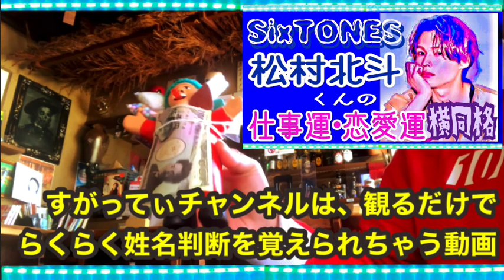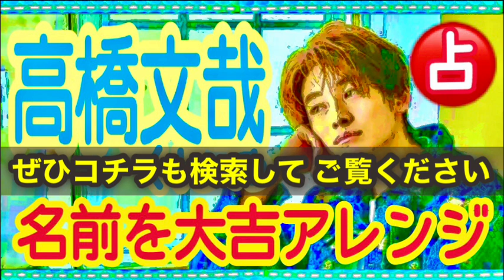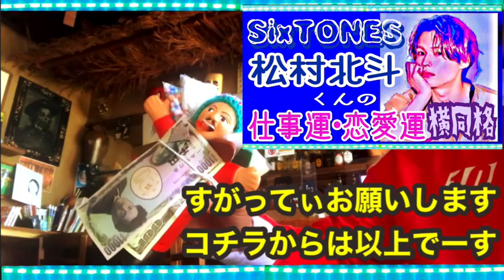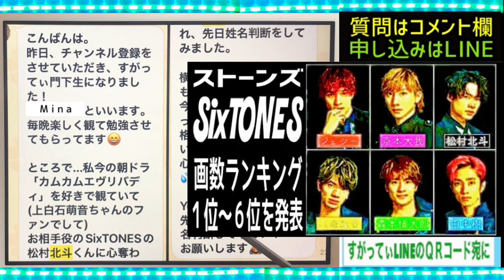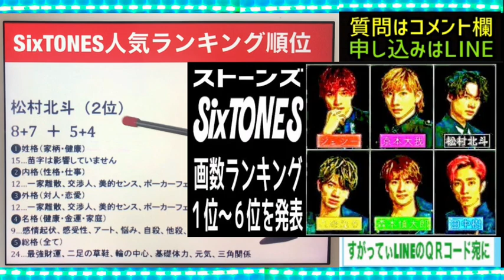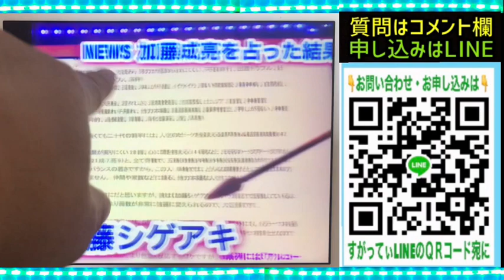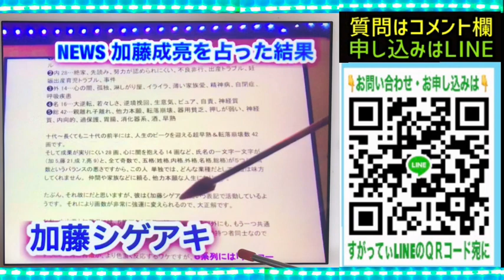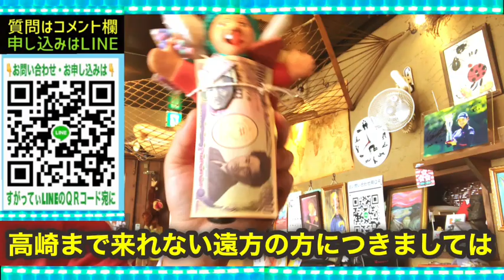【松村北斗】くんを占ってもいいですか？★YouTube姓名判断-467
● ご質問
占いに関する ご意見ご質問は、コメント欄にてを承ります。